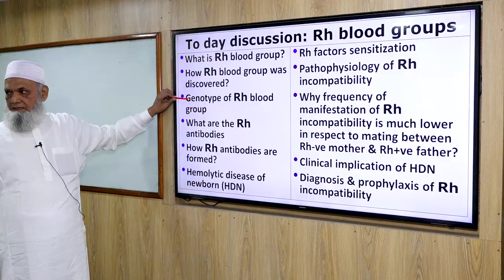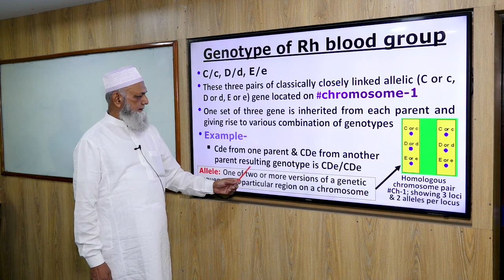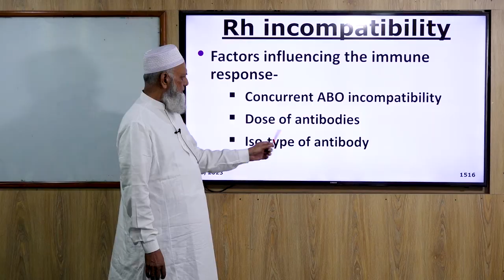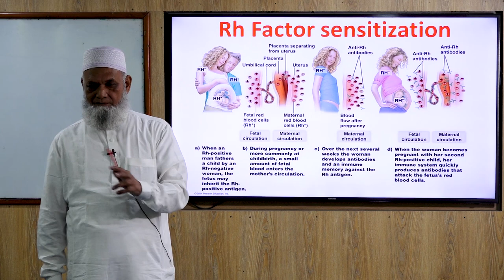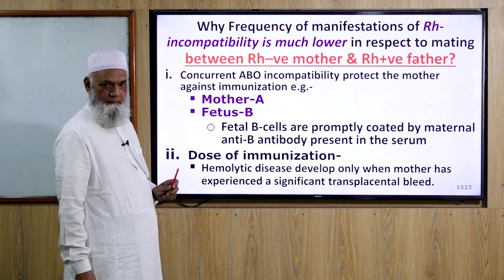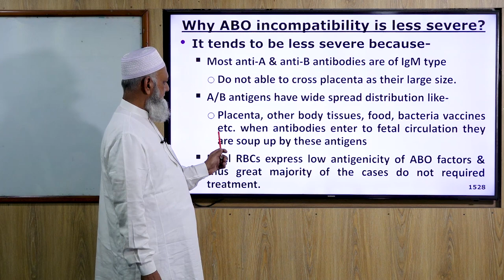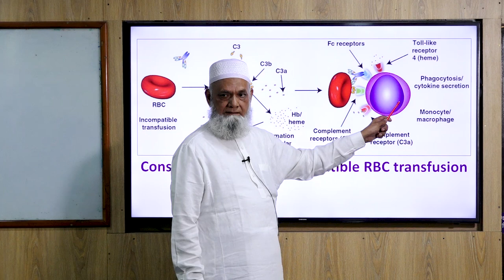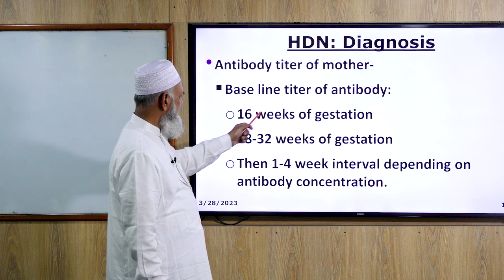Rh blood group II Haematology II Prof. Md. Abu Sayeed II Professor sayeed's pathology Lecture.